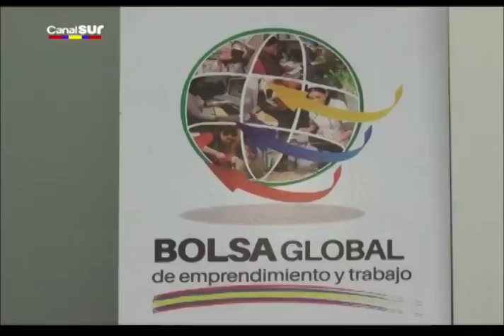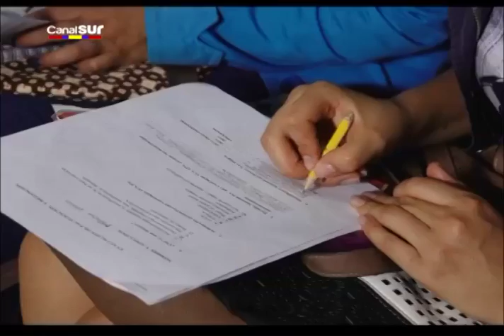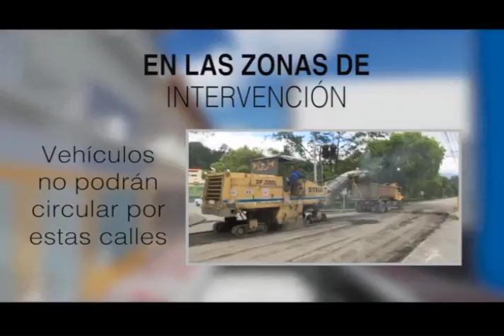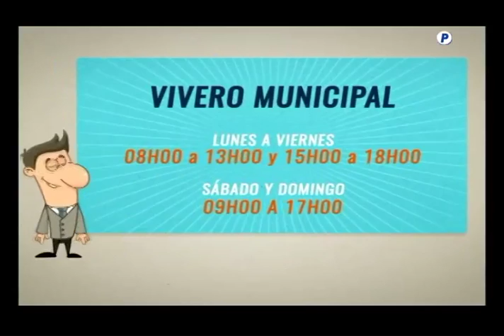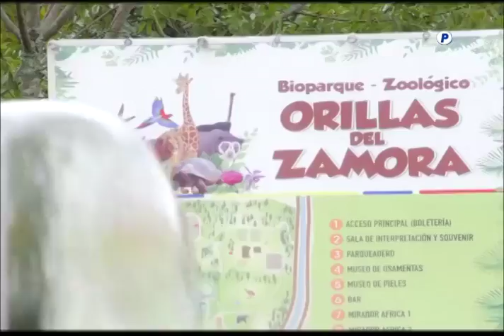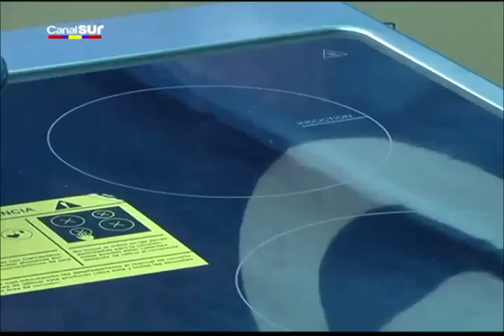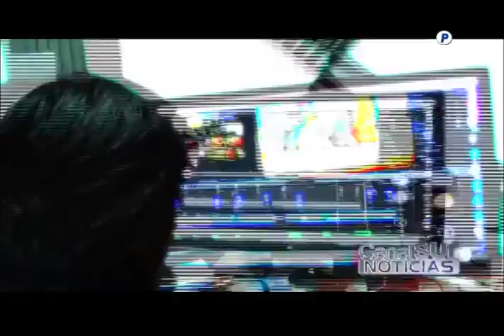Noticiero segunda emisión Canal Sur televisión municipal 14-04-2016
Actividad del Municipio de Loja